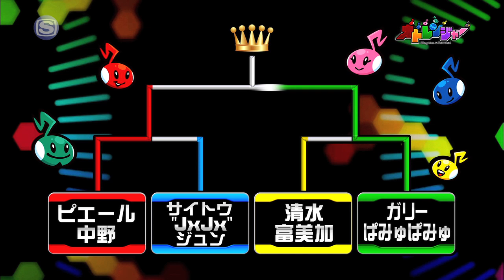【オトレンジャー×スペシャエリア】#9：目隠しプレイにトライ？（12/11 O.A.)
目隠しプレイは成立するのか？
デロリアンか結婚か？
新感覚トーナメント決勝戦！
ピエール中野VSガリーぱみゅぱみゅで優勝者が決する！

 ゲスト出演者：
ピエール中野（凛として時雨）
清水富美加

【番組概要】
局：スペースシャワーTV
番組：スペシャエリア
毎週水曜日19：00～21：00 (初回放送)
毎週木曜日23：00～、毎週土曜日18：00～（リピート放送）

コーナー：スペシャエリアＧＡＭＥ
コーナー出演者：
・サイトウ "JxJx" ジュン（YOUR SONG IS GOOD）
・村田シゲ（□□□/CUBISMO GRAFICO FIVE）
・ガリガリガリクソン
コーナーオンエア日程：10/16（水）～12/18（水）全10回

【タイトル概要】
タイトル：オトレンジャー
ジャンル：リズムヒーローRPG
対応OS：iOS 6.0以降
配信日：配信中
価格：基本無料（アイテム課金制）